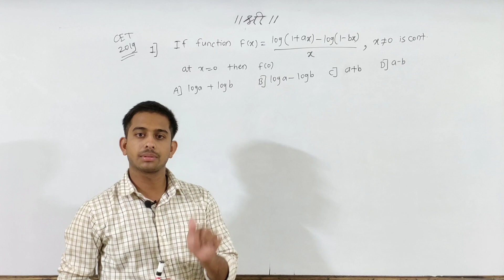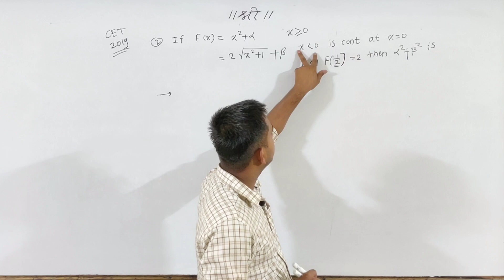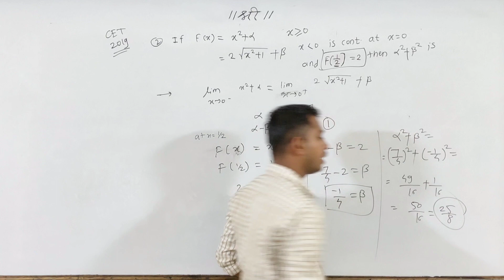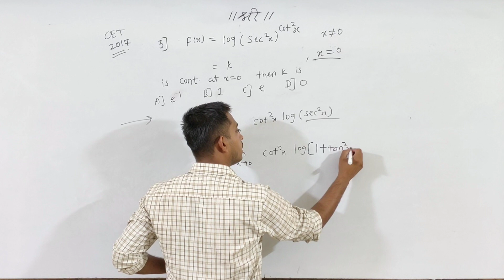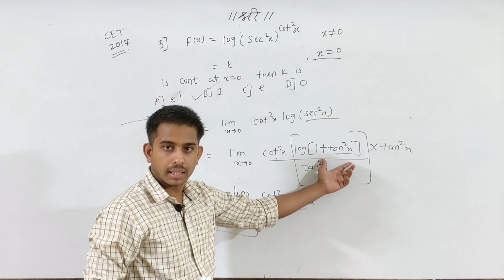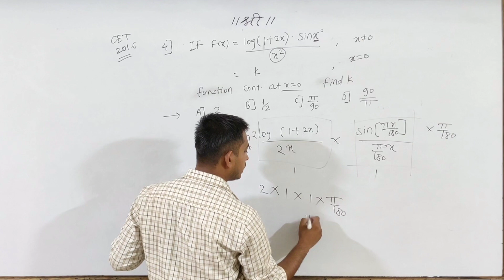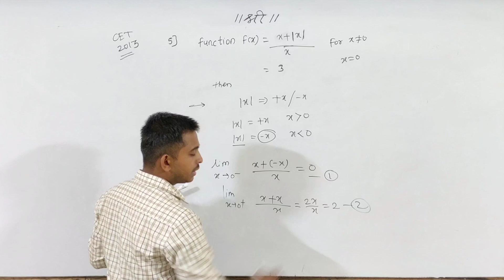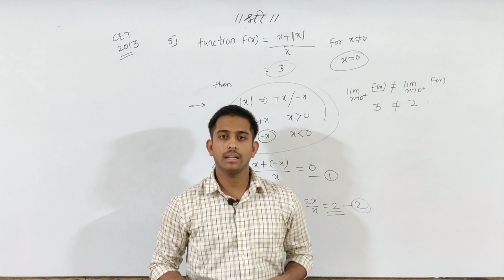Continuity Quick Revision For MHT-CET| Part-2